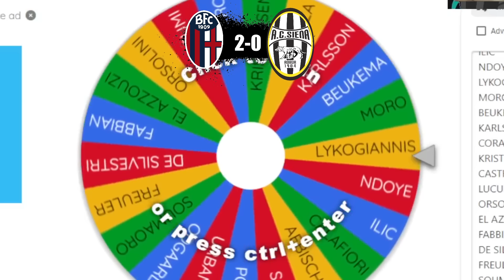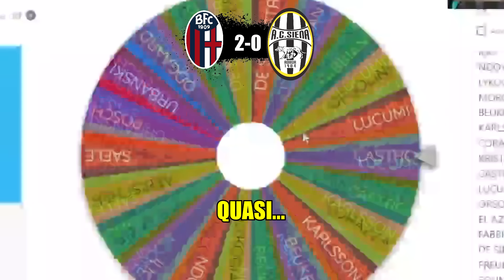YILDIZ MI FA SALTARE PER ARIA! HO GUFATO CALAFIORI! BOLOGNA JUVENTUS 3-3 | REAZIONE TIFOSO JUVENTINO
2000 MI PIACE per portare le LIVE REACTION anche con l'Italia a Euro 2024!

Bologna Juventus 3-3 (doppietta calafiori, castro, milik, chiesa, yildiz)
37esima giornata Serie A 2023-24

Felsinei guidati da Thiago Motta che subiscono la rimonta nei minuti finali ma non fermano i festeggiamenti per il piazzamento della Champions League! Bologna che tornerà in campo venerdì sera a Marassi contro il genoa dove una vittoria potrebbe valere il terzo posto in classifica a meno che l'Atalanta non vinca le sue due ultime partite

Bianconeri guidati da Paolo Montero portano a casa il sesto clamoroso pareggio consecutivo pur rimontando per la prima volta nella sua storia una gara partita con tre gol di svantaggio. Juventus che tornerà in campo sabato all'Allianz Stadium per l'ultima partita del campionato contro il Monza per terminare una stagione piena di alti e bassi, soprattutto nel girone di ritorno